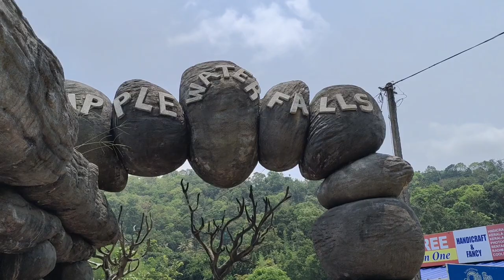Best Waterfall in Munnar, Kerala |Episode - 5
Hi Friends,

I went to Ripple waterfalls. It is on the way from Munnar to Kodaikanal. It's one of the best waterfalls in Munnar.
The scenic view was incredible.

I hope you will enjoy watching the video.